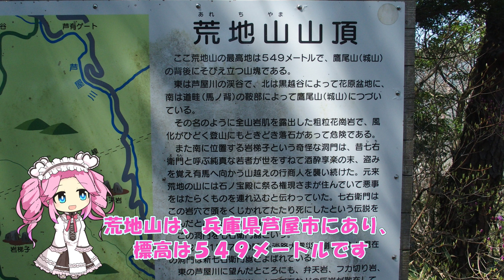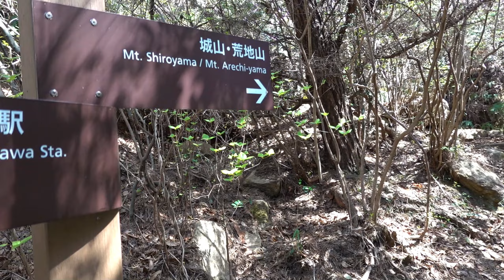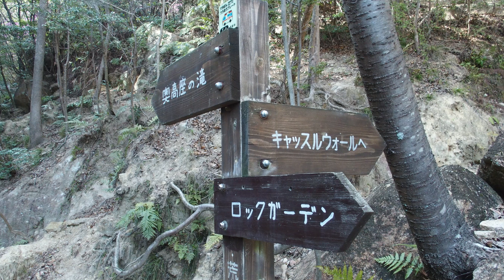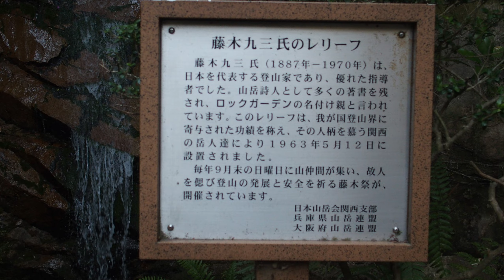【六甲山系、荒地山】「城山コース」満開のミツバツツジと岩梯子で岩遊び。四国めたんのポッポコ登山。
六甲山は全山、花崗岩で出来ています。コバノミツバツツジはその地質に合い、この時期（４月１日）は、いたるところに咲き乱れ、その景観はこの世のものとは思えません。ルート上には「岩梯子」や「新七右衛門嵓」といった面白い岩場があり、楽しい山歩きができます。今回は芦屋市在住の Oさんに案内して頂き、「秘密の隠れ家の名水」も訪ねてみました。【２映像】‹登山日： 2023年4月1日›
   0:00　ミツバツツジ咲く登山道
   3:12　岩梯子と新七右衛門嵓
   7:54　ネコちゃんと荒地山山頂
   9:25　秘密の隠れ家
 14:27　キャッスルウォール
 16:08　高座の滝～エンディング
【お借りした素材のクレジット表記】
▼地図：国土地理院様（ルート図を加筆）
▼音声読み上げソフト：「VOICE VOX」様より「四国めたん」
▼立ち絵：Akihiyo様より「四国めたん」
▼イラスト：「てがきっず」様
▼ＢＧＭ
①Regu様：「のんきな日常」　（DOVA-SYNDROM）　‹オープニング›
②「Whistling Down the Road」　（YouTubeStudioｵｰﾃﾞｨｵﾗｲﾌﾞﾗﾘ）　‹出発シーン›
③「小春日和」　（甘茶の音楽工房）　‹岩梯子～新七右衛門の岩場を›
④いまたく様：「いちごハムパン」　（DOVA-SYNDROM）　‹難関の岩登りで敗退›
⑤ゆうきわたる様：「お散歩」　（DOVA-SYNDROM）　‹最初のネコ›
⑥ゆうきわたる様：「リスのおやつ」（DOVA-SYNDROM）　‹山頂のネコ›
⑦corico様：「未来を見据えて」　（DOVA-SYNDROM）　‹ヤブ漕ぎ›
⑧のる様：「陽だまりの中で」　（DOVA-SYNDROM）　‹水場で珈琲を›
⑨shimtone様：「Bright Green Winds」（DOVA-SYNDROM）‹キャッスルウォール›
⑩のる様：「君と語らえば」　（DOVA-SYNDROM）　‹高座の滝›
⑪「THe First Noel」　（ﾊﾟﾜｰﾃﾞｨﾚｸﾀｰ内蔵BGM）　‹芦屋川の桜並木～エンディング›
【撮影機材】SONY  RX-100M7(60fps  50Mbs  2K撮影）OLYMPUS  STYLUS １